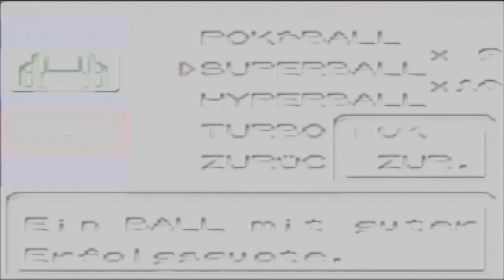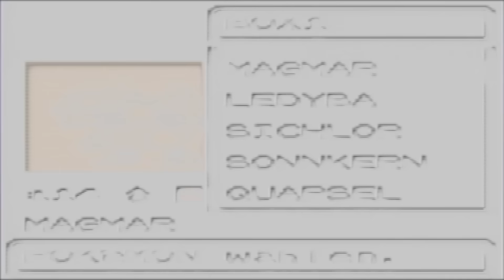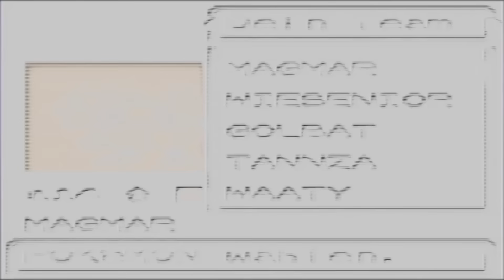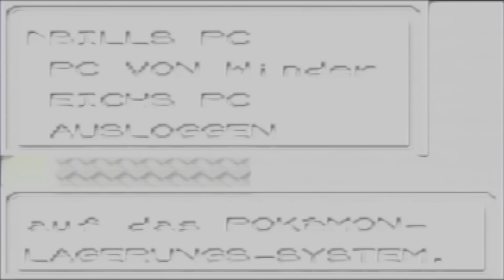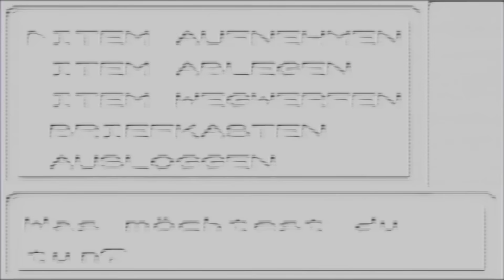Let's Retro Pokémon - Silberne Edition # 109 [DE] [1080p60]: Das Käferturnier! (5)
~~~Pokémon - Silberne Edition~~~

~~~Let's Retro Pokémon - Silberne Edition~~~